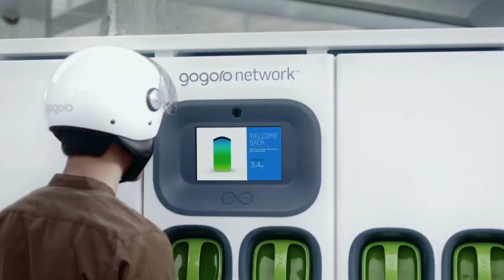Honda Activa Electric Scooter kab ayega | Confirmed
Get ready for the future of transportation with the all-new Honda electric scooter! This cutting-edge scooter features advanced technology and a sleek design that is sure to turn heads. With zero emissions and a quiet, powerful motor, this scooter is perfect for city commuting. The Honda electric scooter is the ultimate combination of style, performance, and sustainability. Confirmed for release in 2023.